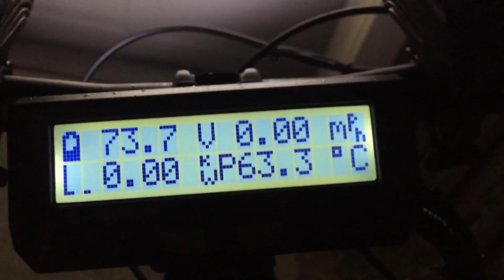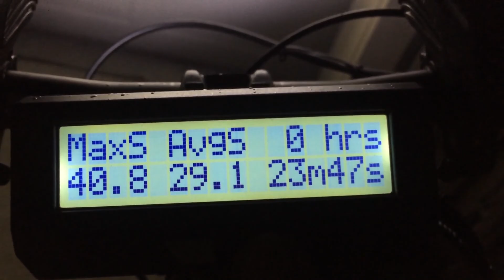eBike commute average speed 29.1 mph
I have my current limited in the Cycle Analyst to a maximum of 30 amps. This video is turbulent because I have a huge chain ring and I always pedal a lot.